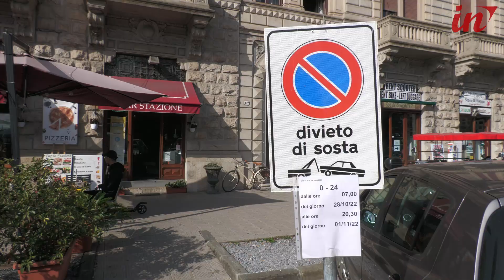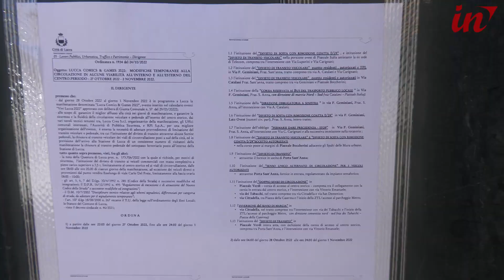Comics, problemi di parcheggio per residenti, a Ricasoli possono parcheggiare, in via Geminiani no